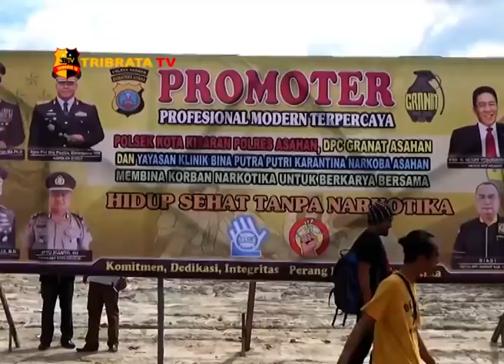BINA PENGGUNA NARKOBA, POLISI BUKA LAPANGAN KERJA